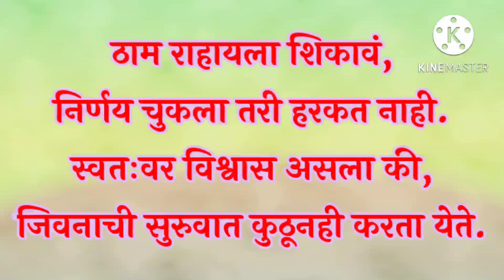एक आई | पत्नी | गृहिणी कधीच थकत नाही | सकाळची सोपी स्वादिष्ट टिफिन रेसिपी